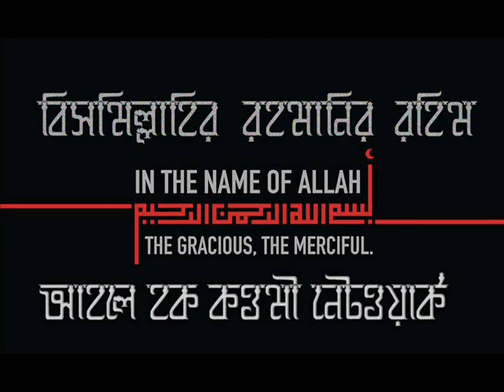prosno: আল্লাহরাসূল ইয়ারাসূলাল্লাহ এভাবে বলা কি শিরক?_ মুফতি দিলাওয়ার হোসাইন (হা:)